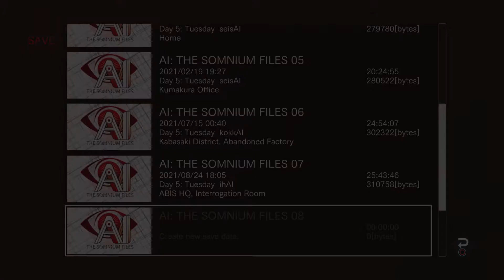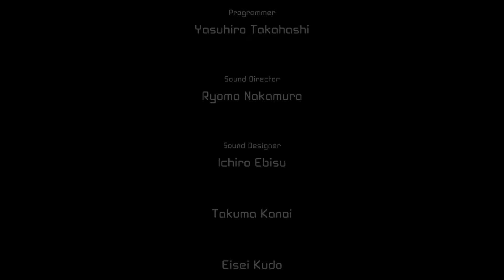Just Who Am I?!?!?!-Hey Hey Let's Play AI The Somnium Files #53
Am I Saito? Am I Boss, Am I Rohan, or Am I Date??

What will this game lead us too I have no idea but, I do know it's gonna be quite the adventure.